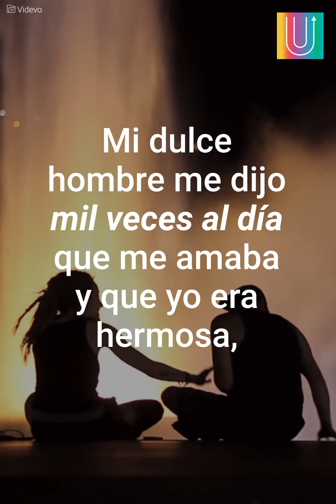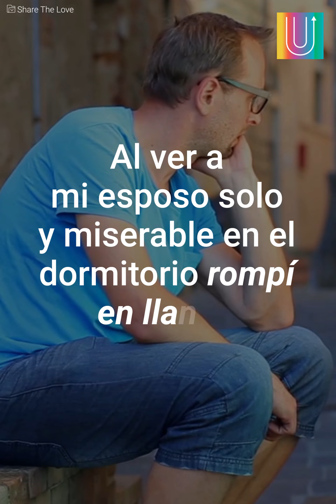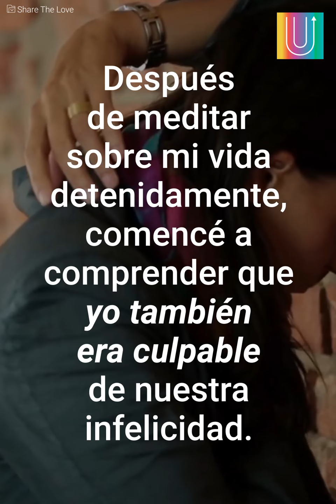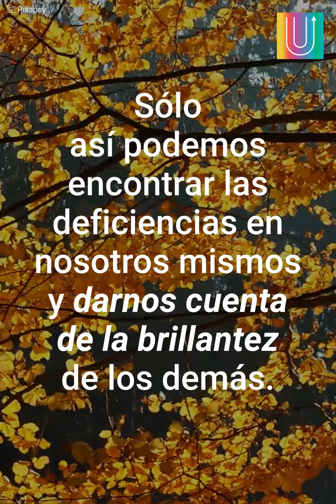Una valiosa lección de matrimonio | Mensajes Positivos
Estaba casada con un hombre y se enamoró de otro, pero nada era lo que parecía...